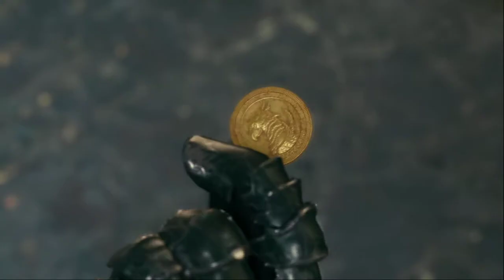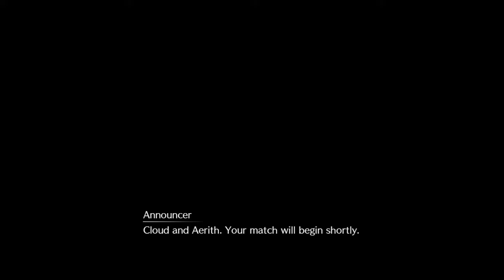Final Fantasy VII Remake (Part 11)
Where can I get a hand massage like that?! I'm curious to see what the other massage options are. The grip strength though! I'll have to leave it to my future playthroughs to find out. The Corneo Colosseum was an interesting add for sure! And the famous squat mini-game! It's definitely easier in the remake than the original.